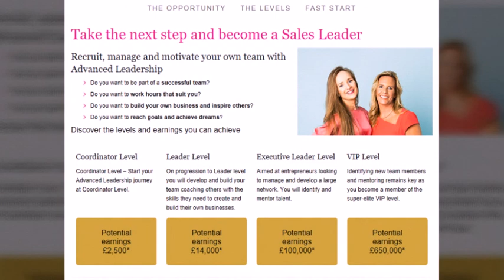Tag yourself as a SalesLeader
So you've thought of taking your business to the next level! Welcome to Sales Leadership. Here's a short video taking you through the steps to take you onto the next step of your journey.